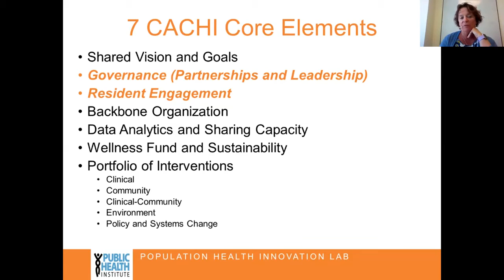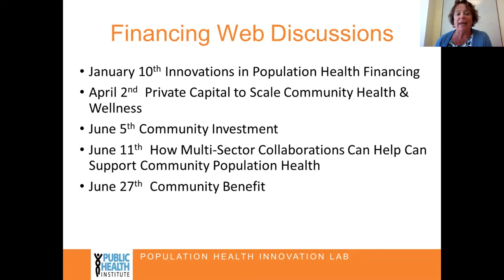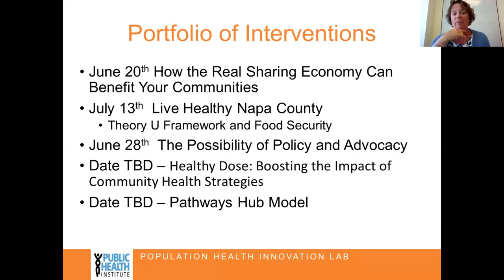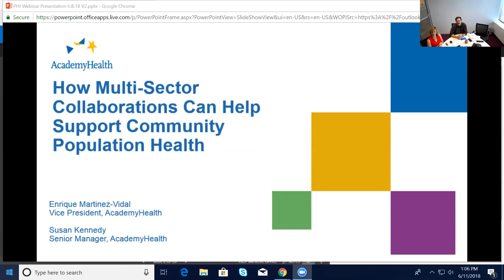How Multi Sector Collaborations Can Help Can Support Community Population Health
New to the PHIL channel? If so, here's what you need to know – we’re passionate about bringing together multisector collaboratives (MSCs) and inspiring them to collaborate in innovative ways to address complex population health issues. We use this channel to help MSCs like you explore, apply, and develop innovative, sustainable solutions to advance public health. Learn more about how we help MSC like you!